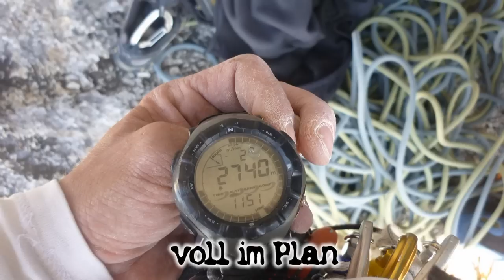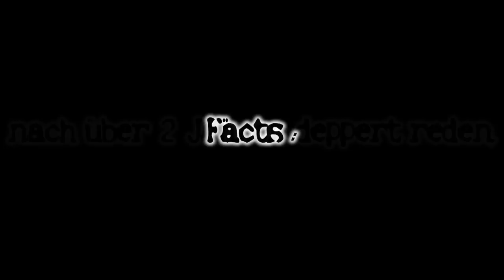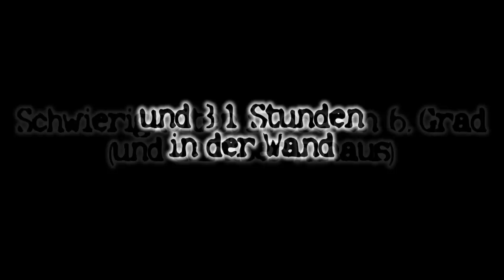Der Weg durch den Fisch - Via Attraverso il pesce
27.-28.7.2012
Hier der Bericht: